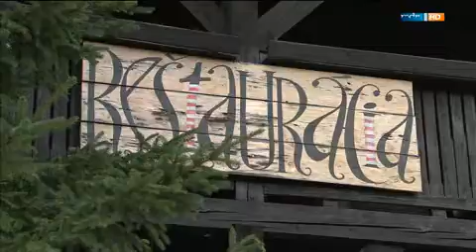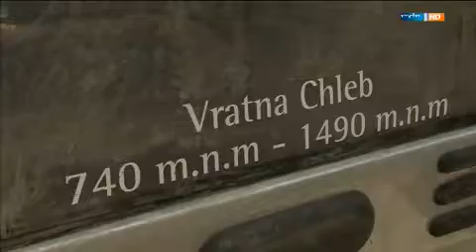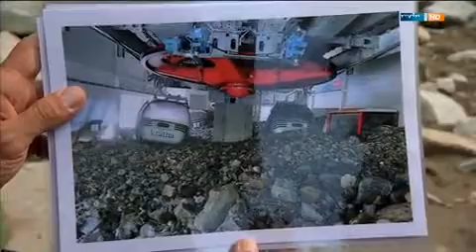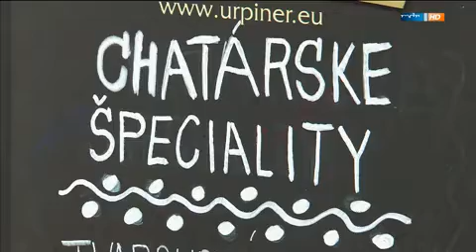MF Gipfelsturm zum Krivan